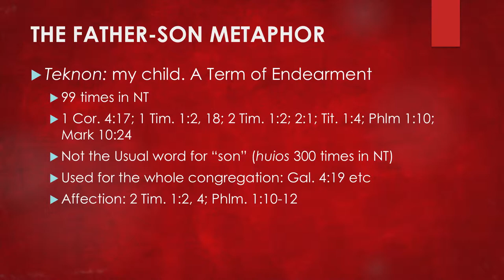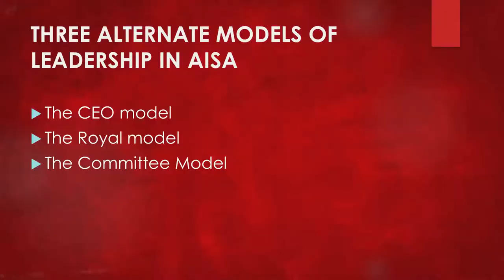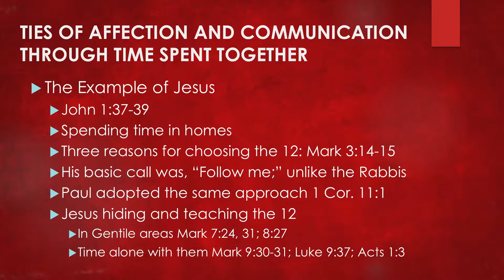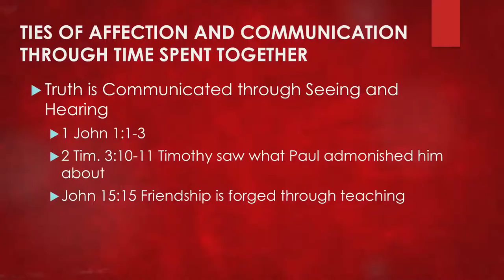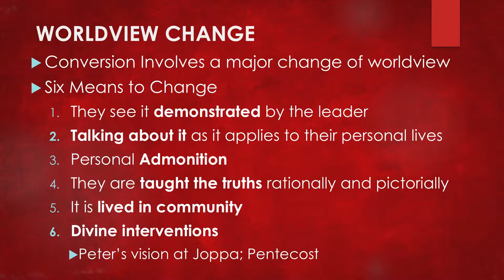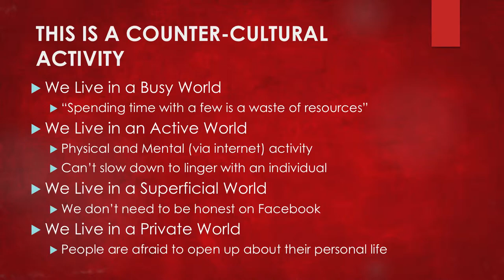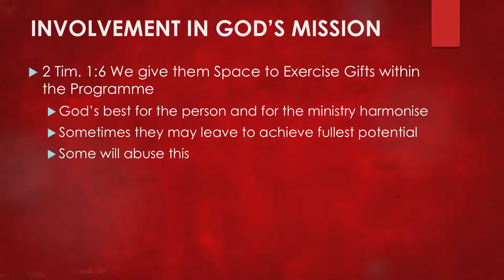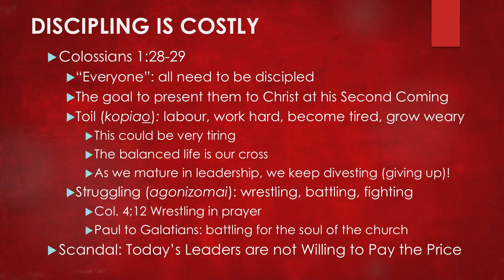Ajith Fernando - The Way of Spiritual Parenthood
Ajith Fernando serves as Teaching Director of Youth for Christ in Sri Lanka after being National Director for 35 years.
These days his main responsibilities in YFC are counselling, mentoring and teaching staff and volunteers.
With his wife Nelun he is active in a Methodist Church just outside Colombo, most of whose members are recent believers.
His grassroots ministry has been and is primarily with the urban poor.

Ajith has a wider counselling and mentoring ministry with Christian leaders and workers and a teaching ministry in conferences
and theological schools in Sri Lanka and abroad. He is a regular visiting lecturer at Colombo Theological Seminary.

Ajith and Nelun have a son Asiri who is a Youth for Christ staff worker. His daughter’s Nirmali and daughter-in-Law Cheryl are
YFC volunteers, and Nirmali’s husband Refuge is on YFC staff.

For relaxation Ajith likes to walk, listen to different kinds of music, read biographies and mystery stories,
watch cricket on TV and enjoy his four grandchildren.